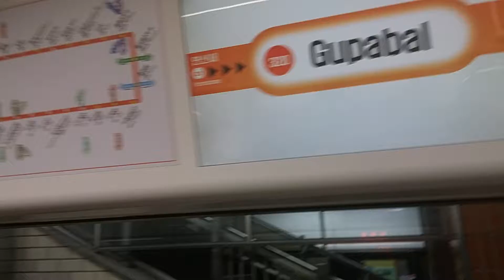서울메트로 3호선 323편성 구파발-지축 주행영상